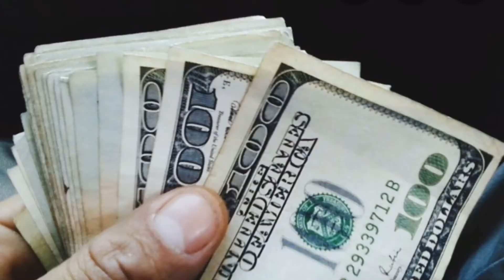HOW TO COOK HOTDOG RINGS# BICOLANO SA NORWAY VERSION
Cooking hotdog rings in easiest way